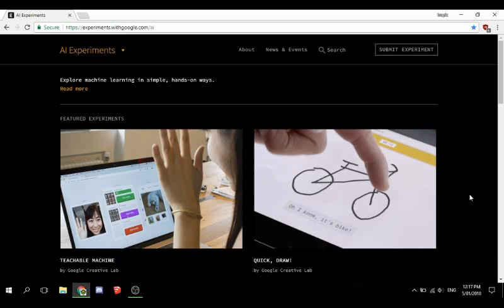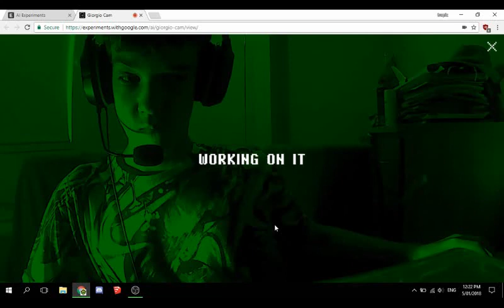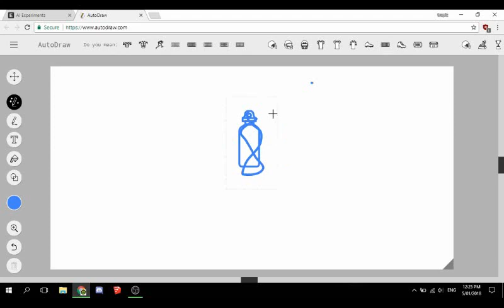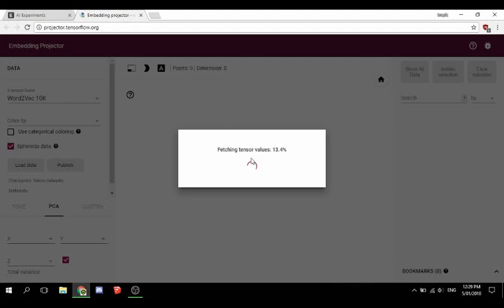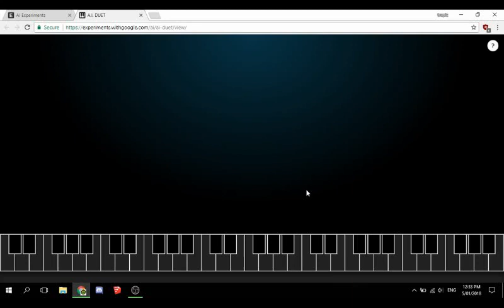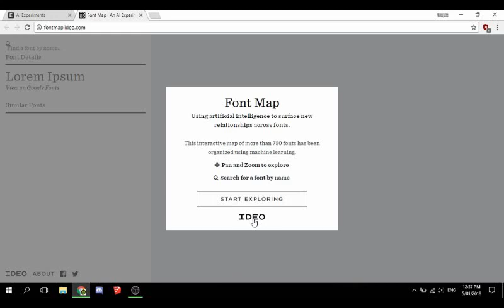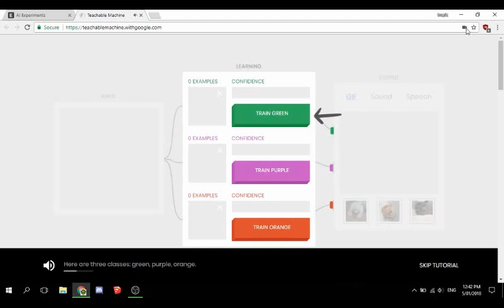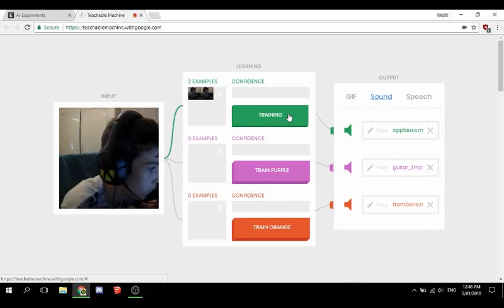ai experiments what is this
i dont know why i did this